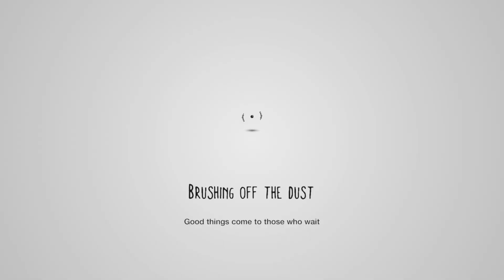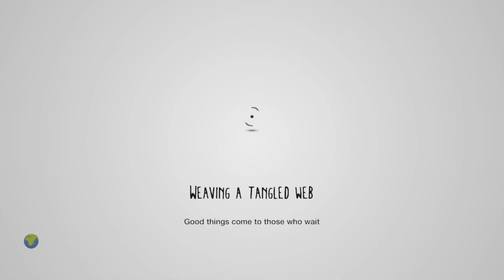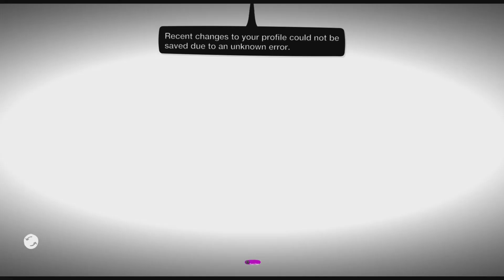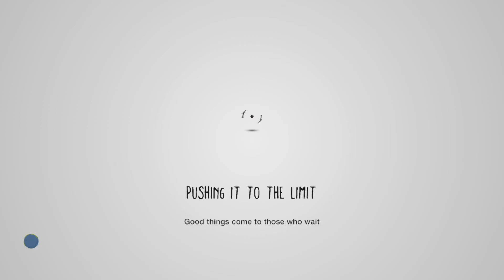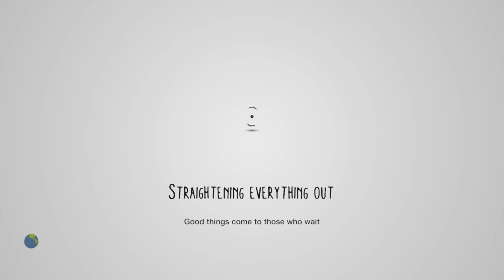LittleBigPlanet™3 - Spongebob horror levels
Reunion with that annoying child from a year ago